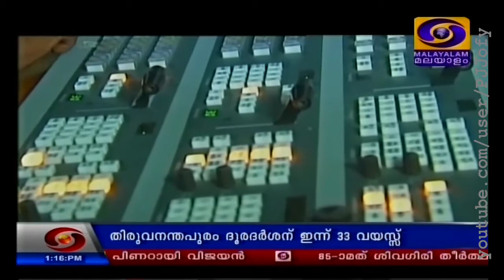DD Malayalam @ 33 years_01 Jan 2018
K.Karunakaran, then CM of Kerala inaugurated Doordarshan kendra Thiruvananthapuram, completed 33 years of service, by 1st of January 2018. DD4 1pm news report of Monday, January 01,2018.